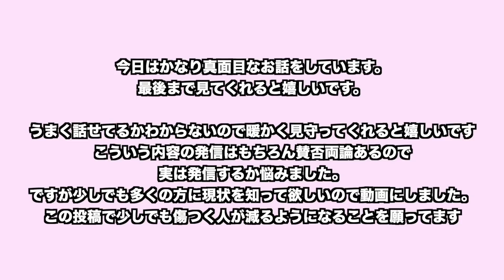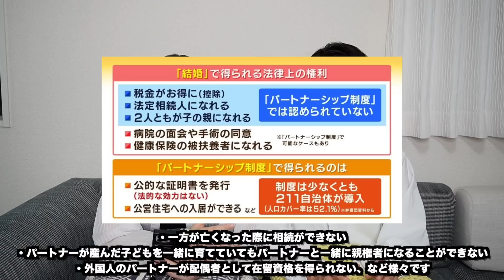私たちが結婚できないのは憲法的に正しいらしい。4年半付き合っていまだに他人です。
今回は真面目に話してみました。
みんなで声を上げていこうね

実際に取り組まれてる「結婚の自由を全ての人に」MARRIAGE FOR ALL JAPANを見てみてね！